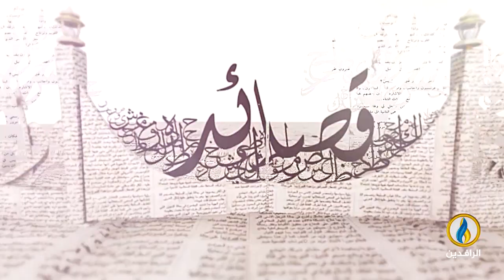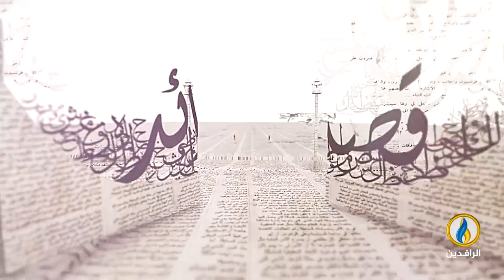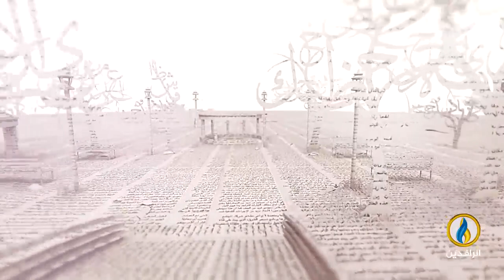بيت_القصيد | مع الشاعر السوري ماهر الحريري